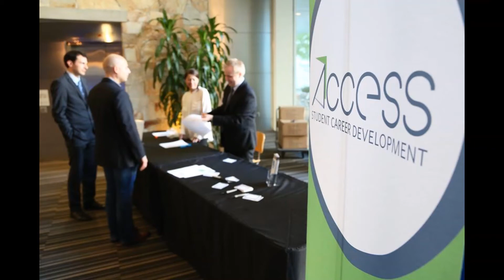Access Student Career Development Program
accessprogram.ca